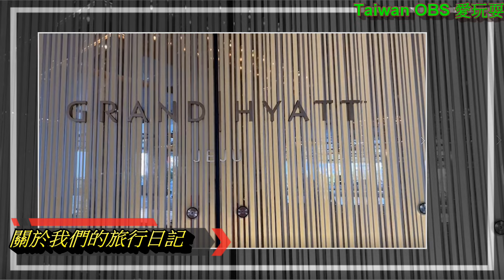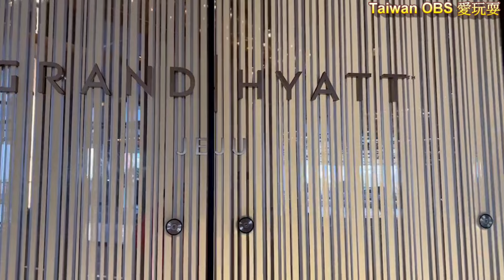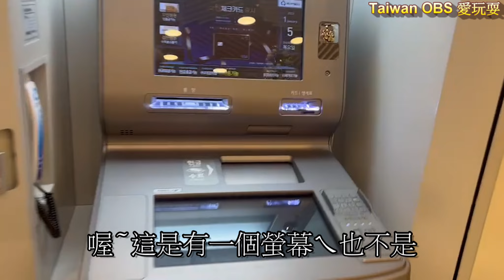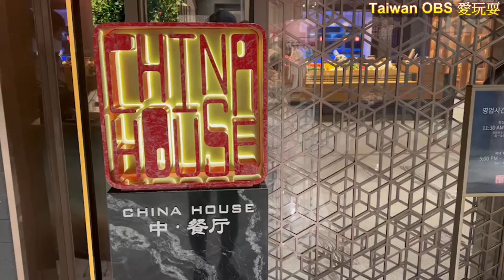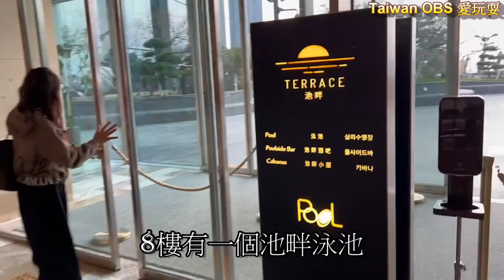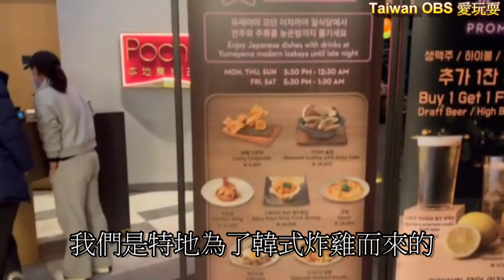韓國濟州島君悅酒店開箱！staycation！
大家好！我是台灣歐巴桑~Vivi。很開心有朋友喜歡我的影片，這是一群愛玩耍的OBS日常，紀錄出遊點滴！為了留作紀念，供朋友家人回憶！
高年級實習生需要您更多的支持與鼓勵，謝謝！